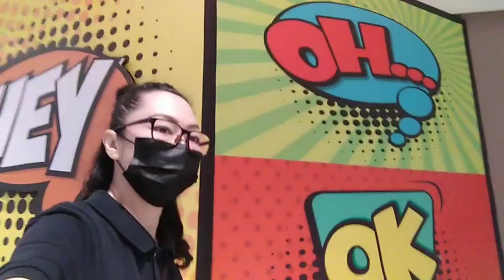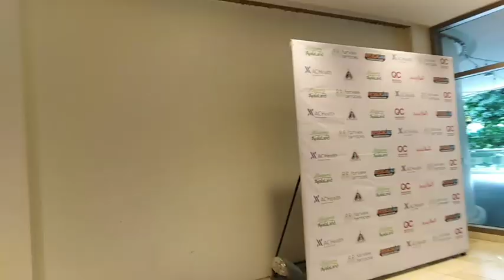October 2, 2022 Part 2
From Soldier's to Fairview Terraces